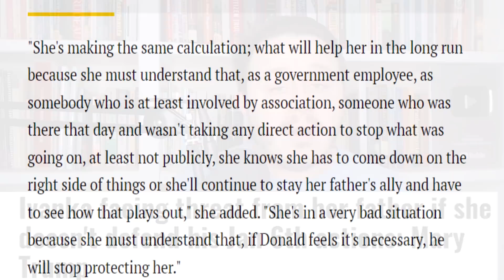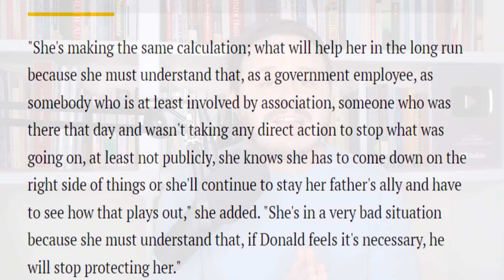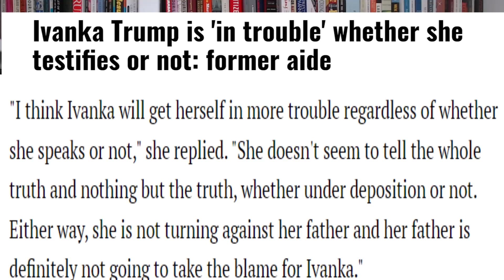Trump is THREATENING Ivanka to SILENCE her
Ivanka Trump is being threatened by Donald because she knows a good deal and if she tells the truth it will be bad news for him. This is why he will let her go down if she dares to speak against him, even if that gives her protection